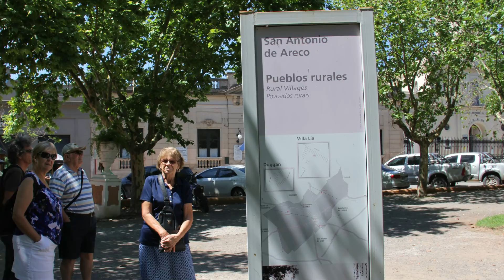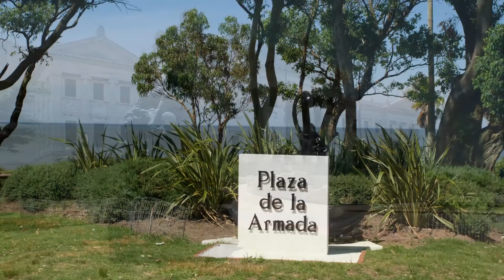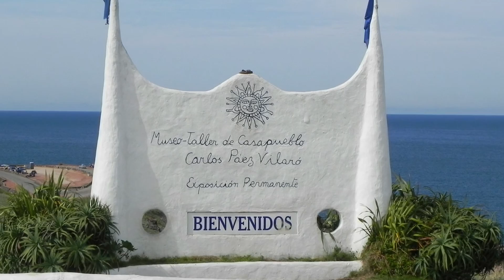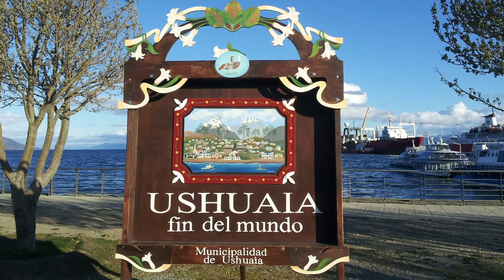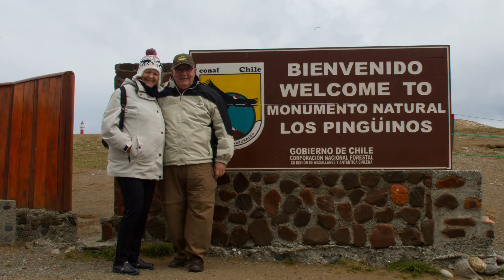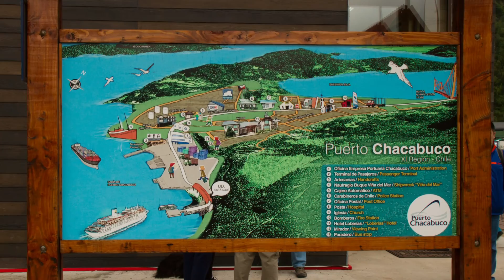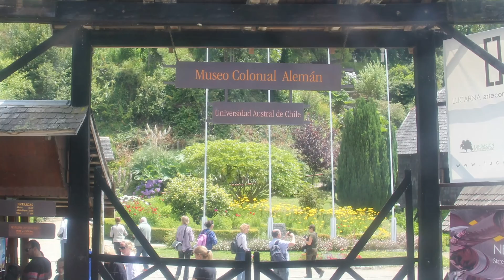Amérique du Sud - Janvier 2017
Croisière au départ de Buenos Aires (Argentine) à bord du Norwegian Sun. Visite de Montevideo et Punta del Este en Uruguay. Escales à Puerto Madryn et Ushuaia en Argentine. Visite de Stanley aux Îles Falkland. Avant de débarquer à Valparaiso au Chili, le navire s’arrête à Punta Arenas, Puerto Chacabuco et Puerto Montt. Le voyage se termine à Santiago et sa région.